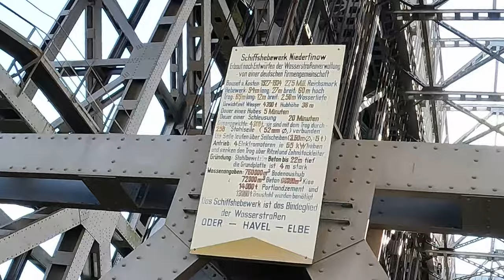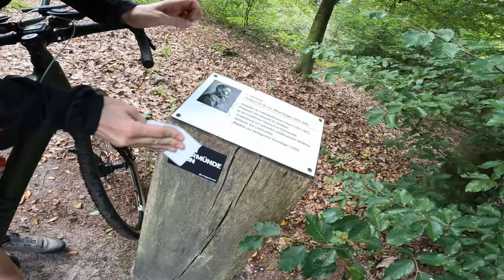Die schlechtesten Fahrradwege Brandenburgs!150Km Gravelbiketour - Kopfsteinpflaster und Plattenwege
Plattenwege und Kopfsteinpflaster, der wahrgewordene Traum vieler Radfahrer - neben Sand wohl meine größten Vorlieben im Radsport!
Dies sind nicht nur die schlechtesten Fahrradwege Brandenburg sondern ist auch mit Prais Roubaix zu vergleichen, auf ca 150Km Strecke, am besten mit dem Gravelbike erwarten dich Sand, Kopfsteinpflaster und beste Plattenwege, des einen Leid, des anderen Freud!

Ich liebe solche Wege, möglichst schlecht, möglichst wenig Asphalt!
Eine gute Vorbereitung für die ein oder andere Ultra Distanz Strecke, egal ob Bikepacking oder schnell und ohne Gepäck am Fahrrad!

Ob schnell oder langsam, Hauptsache mehr davon!

Ich habe mich spontan mit Benni und Tiko in Bernau getroffen um mit den beiden einen schrecklich wunderschönen Tag zu haben!
Leider mit dem ein oder anderem problem, von luftlosen Reifen, abgesprungenen Ketten, bis zu kaputten Drohnen - Schade DJI!

Diese Strecke orientiert sich an Paris Roubaix, nur in Schlecht,
allgemein kann ich

Aber am Ende zählt der Spaß, meist ist es mit uns ziemlich Chaotisch, aber wir können viel lachen!

Insgesamt waren es 150Km, drei Räder und einer der schönsten Starts in den Herbst!

Möglicher Weise ähnelt die Strecke dem BAB vom Steppenwolf ;)

Hier meine Packliste:
Taschen:

Snackpacks von Lifeisraride

Oberohr Tasche Restrap Race

Satteltasche 17l Apidura

Aprida Rahmentasche Race Bag 4l

Apidura Trinkrucksack (beste)

Bike Kocmo Daytona X

Schwalbe G - One Bite 45 mm

Tubeless (Mucoff)

LRS Campagnolo Levante (ohne Felgenband)

Lenker Beast Component 440mm

Licht Lupine SLAF -13,8mha Akku
Lupine Rotlicht Max

Lezyne Stripo 150

Lupine Penta Stirnleuchte

Luftpumpe

Lezyne Grip Drive

Inhalt Satteltasche

Armlinge, Beinlinge, Buff, Handschuhe

Rab Netrino 200xl

Ticket to Moon lightest Hammock

SchnÜrre

Thermarest Uberlite Isomatte

Deuter 1l Beutel

2 Ersatzschläuche

Safty Kit

Ersatzlicht

Waschtasche

Inhalt Rahmentasche

Anker Powerbank 20000mha
Lupine Akku 13800 mha

Drohnen Akku
Viele Snacks

2l Trinkrucksack

Wasser
Handy
Platz für Snacks

Regenjacke

Windweste (Mavic - sehr leicht - geringes Packmaß)

Flasche am Unterohr für Werkzeug

Multi tool
Mini BSH Ratsche (+ Nüsse)
Kettenschloss
Ersatz Schaltauge
Kabelbinder
Kettenöl (klein)
Kabelbinder
Schrauben zb für Cleats
Ersatz Cleat
Bremsbelag
Lappen

2022 wird es vermehrt Bikepacking und langdistanz geben,

00:00 Intro
01:09 Hallo Bernau
04:14 Pave
06:30 Angermünde
07:25 Abfahrt